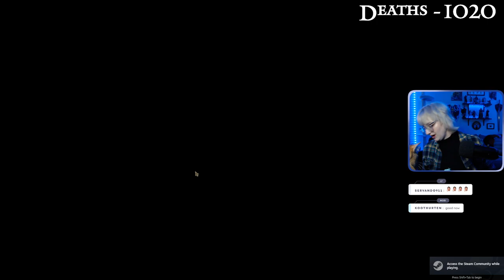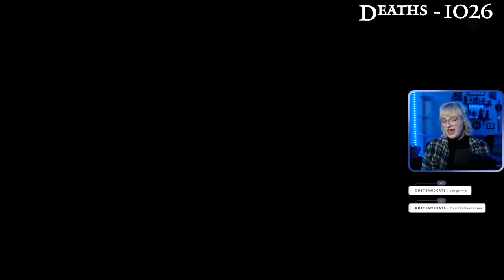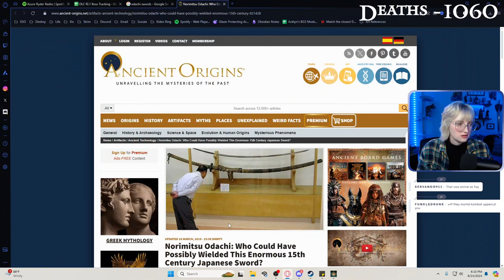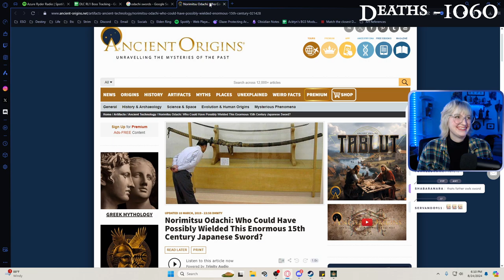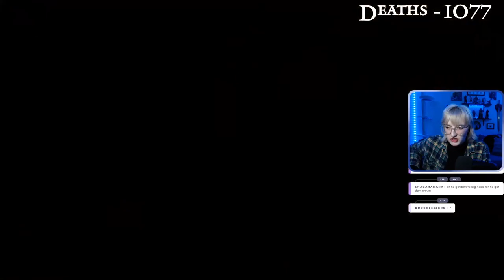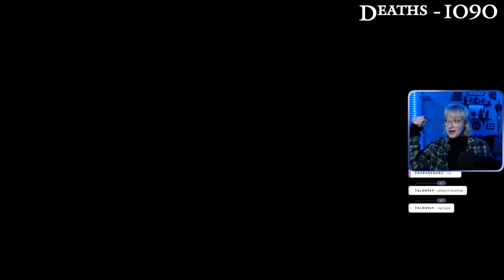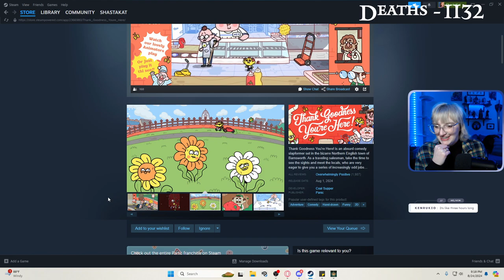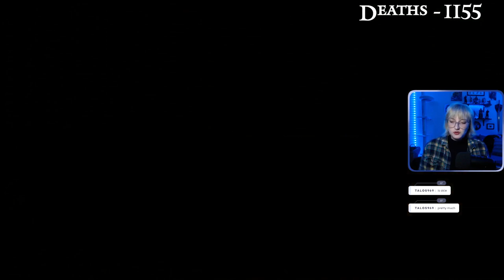DLC RL1 w/ Scadutree - Day 10 | FULL VOD | 24 Aug, 2024